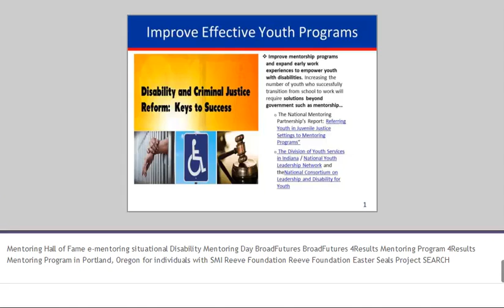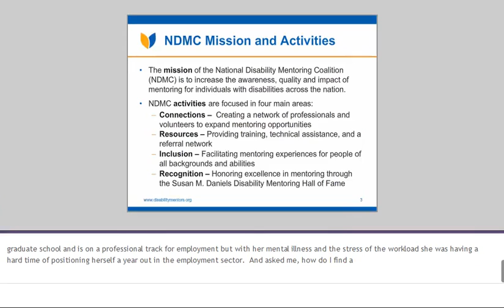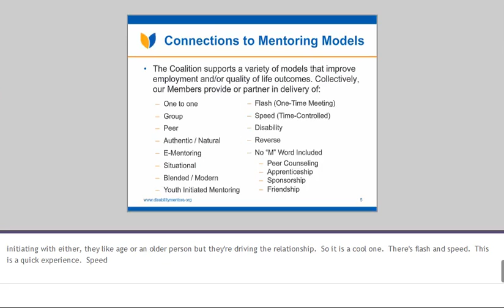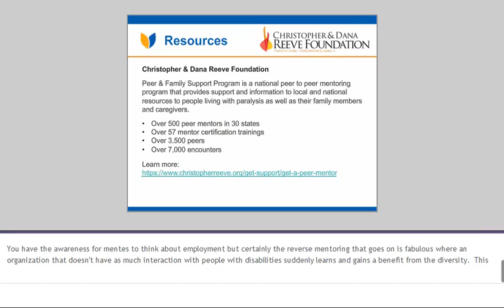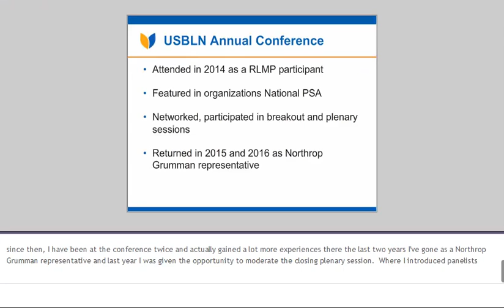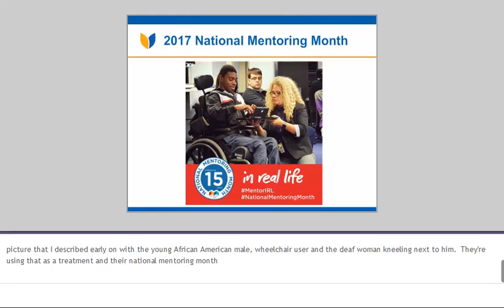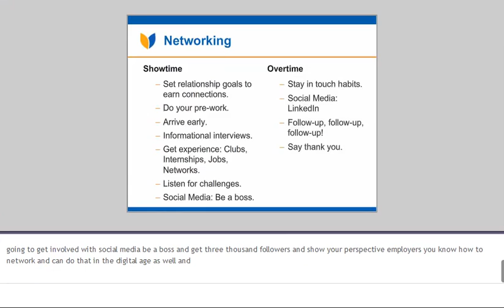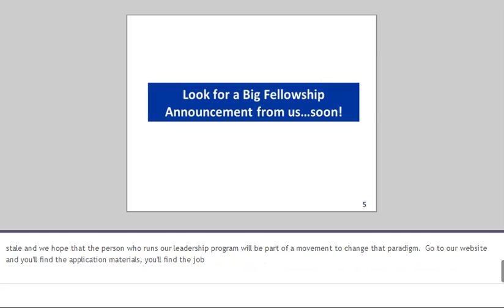Derek Shields of the National Disability Mentoring Coalition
Powerful Role that Mentorship can Play in Supporting Employment Opportunities for Youth with Disabilities

Featuring: Derek Shields, Vice President & Co-Chair of the Mentoring Committee

The mission of the National Disability Mentoring Coalition (NDMC) is to increase the awareness, quality and impact of mentoring for individuals with disabilities across the nation. Member organizations share core values and align with the Coalition's initiatives to streamline communication, standardize and systematize data collection, reduce duplication of efforts, increase mentoring opportunities, and improve outcomes for youth and adults with disabilities. The Coalition integrates mentoring into its own operational model to transfer historical knowledge, incorporate reverse mentoring to generate innovation and develop new opportunities for individuals with disabilities across their lifespan.

Speaker Bio: President of ForwardWorks Consulting, LLC for PolicyWorks, Derek serves as Vice President and is the Co-Chair of the Mentoring Committee that guides the Susan M. Daniels Mentorship Fund. As a Project Management Professional (PMP), Derek has experience in strategic planning, program and performance management. Former contract work included: Social Security’s Ticket to Work Program, Walter Reed Army Medical Center’s Assistive Technology Training Program, the Defense Department’s Office of Family Policy and the Family Advocacy Program Office in support of their Domestic Violence and Child Abuse initiatives, the Department of Homeland Security’s Office of Assistive Services and Technology and projects at HUD, DOI, DOT, the State Department, the Access Board, GSA, and the VA.

Special thanks to JP Morgan Chase for making this webinar with live captioning available for free.